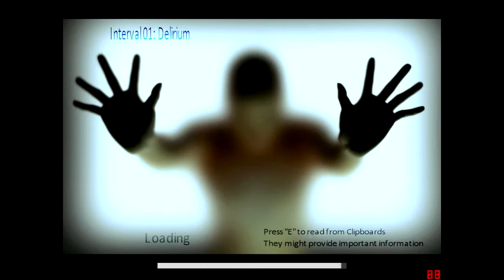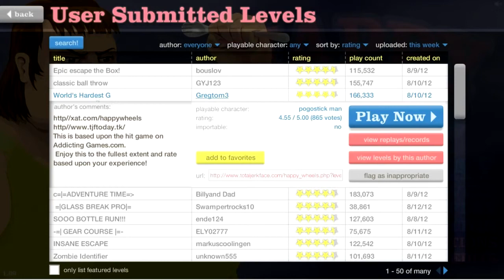Euthanasia CREEPIEST ATMOSPHERE EVER - part 1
Euthanasia is a free indie game maked with FPS maker. The atmosphere is creepy as hell and i'm scared as fuck in this video. I know i didn't complete level 1 but it started level 2 it was bugged i think.